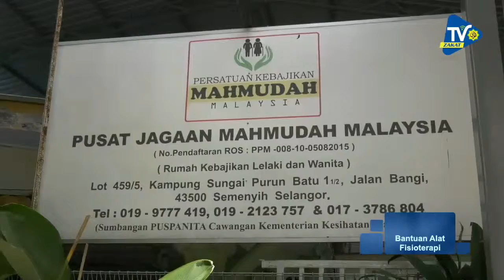Inspirasi Zakat EPS 13